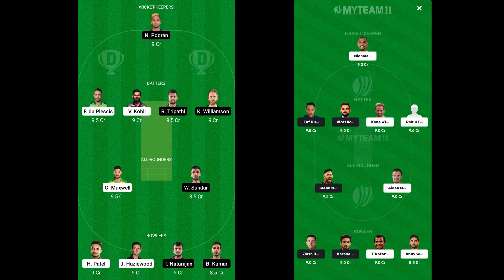IPL 2022: Royal Challengers Bangalore vs Sunrisers Hyderabad Preview - 23 April 2022 | Mumbai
Hello Everyone

Refer Code: SPORTSKOP

In this video, I have done a preview of IPL 2022 aka Indian Premier league Match between Royal Challengers Bangalore vs Sunrisers Hyderabad which will be played at The Brabourne Stadium in Mumbai.

Both teams are in brilliant form, and this game can be an interesting one to watch out for.

Date - 23 April 2022 Time - 7.30 PM; Live on Star Sports